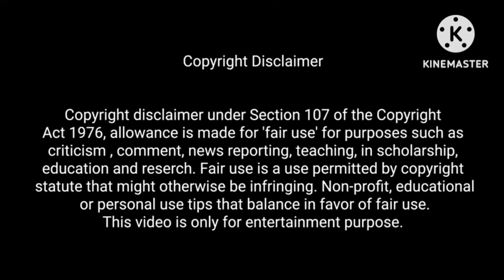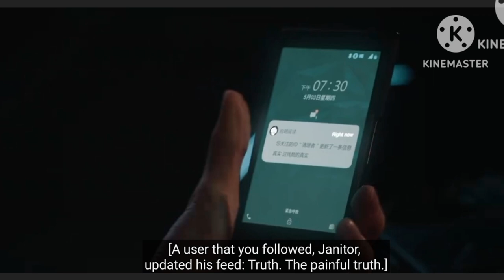Detective Love Story ''Justice In The Dark '' Ep-1(part-1) Explained In Hindi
Detective Love Story ''Justice In The Dark '' Ep-1(part-1) Explained In Hindi#bl#chinesebl

please don't give me strike because Copyright Disclaimer Under Section 107 of the Copyright Act 1976, allowance is made for "fair use" for purposes such as criticism, comment, news reporting, teaching, scholarship and research.

I will be  immediately remove this video please don't give me strike.

Our Queries—
justice in the dark chinese drama
justice in the dark bl
justice in the dark ep 1 eng sub
justice in the dark ep 1 eng sub bilibili
justice in the dark ep 1 eng sub dramacool
justice in the dark ep 1 dramacool
justice in the dark ep 1 recap
justice in the dark chinese drama trailer
justice in the dark chinese drama ep 1 eng sub
justice in the dark BL drama in hindi dubbed
justice in the dark bl ep-1 hindi explanation
justice in the dark chinese bl drama in hindi
justice in the dark chinese bl drama
justice in the dark Chinese bl uncut version
justice in the dark bl chinese movie
justice in the dark chinese drama clips
justice in the dark chinese kiss
justice in the dark ep 2 eng sub bilibili
justice in the dark ep 3 eng sub bilibili
justice in the dark chinese drama ep 3 eng sub
justice in the dark explained in hindi episode 1
justice in the dark  BL drama explain in hindi
justice in the dark Where i watch bl series hindi
justice in the dark bl drama  on dailymotion
justice in the dark BL chinese summary
justice in the dark bl chinese drama reaction
the light in the night chinese bl explain in hindi
the light in the night chinese drama ep-1 eng sub
the light in the night BL hindi explanation
drama chinese justice in the dark sub indo
chinese bl recommendations
the light in the night
justice in the dark

@asianbldramaloverbackupcha5574 @ADLMani@AsianBLManga@AsianDrama5@itsdifferent8970@Wangxian599@Adkrikaexplained@hearmeeeout@MyHindiBLDrama@CuteBLExplanationRM@worldofbldrama@world_of_thai_drama@blluvdiaries@fujoshiworld6537@indianfujoshi2@indianfujoshi5314@Forkaround@KdramaExplain@crazybllover2 @Deepinblmovies@CrazyBLLover@wangxianfujoshi@MangaExplainHindi@RainbowTalesOfficial@Boys Love Tales@asian_explanation_hub9039@blstoryteller @lovestoryteller@belovedexplationhindi@Missblqueen@BlAckDeVil_- @btslogy 9802@jindaniexplain867@Ericagupta123@CuteLife@DingDongDramas@Beboexplain@EshalFantasy2@MrAlexter@moviesinsighthindi

Tags